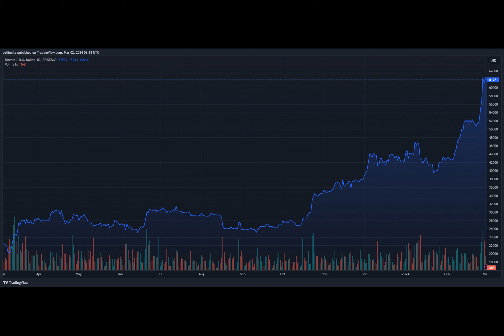Dogwifhat What? Memecoin Barges Into 86th Spot With 320% Rally – What’s Going On?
Why is Dogwifhat Soaring?